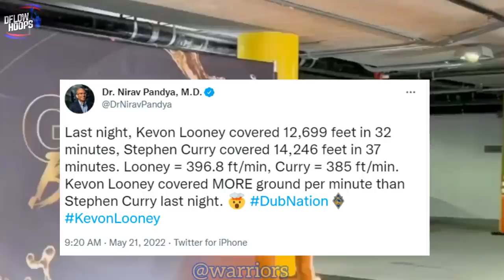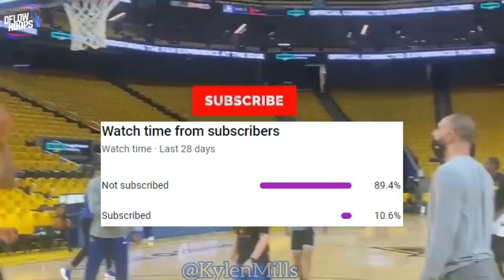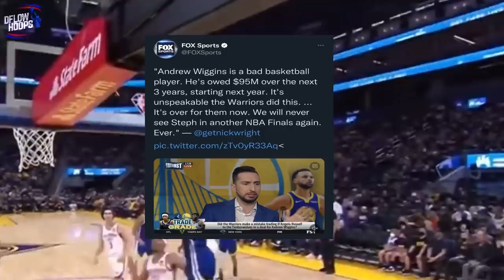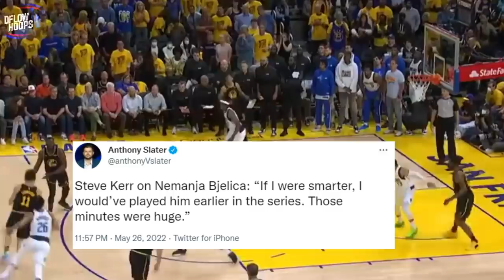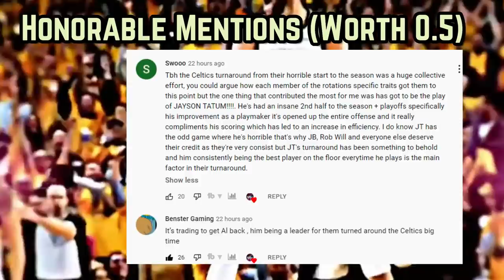The Golden State Warriors SECOND LAYER Has Everyone In SHAMBLES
It’s their 6th finals appearance in 8 years, so this video shows you how the Dubs have made the entire league lose their sanity. Moses Moody has become Stephen Curry’s favorite player, Kevon Looney’s the NBA’s most underrated center and Nemanja Bjelica gets too much hate from warrior fans, Nemmy was a solid stretch big in the west finals. You’re about to see a breakdown of all that and more surrounding the prestigious Warriors.

Stephen Curry
Stephen curry highlights
warriors  new
warriors news
Warriors advance to finals
new warriors
warriors playoffs 2022
warriors vs mavericks game 5
warriors finals predictions 2022
Warriors 2022 NBA Finals